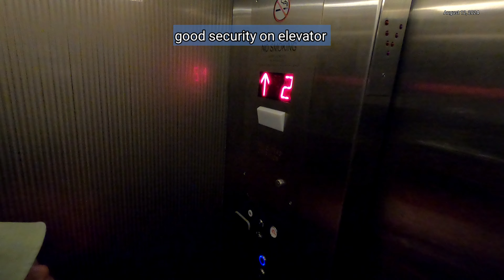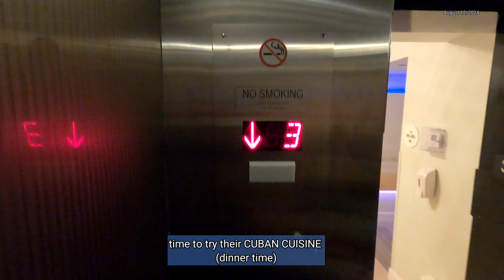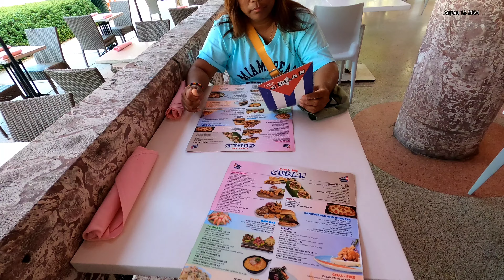Great experience @CARDOZO HOTEL 13th Street Ocean Dr Miami beach Florida